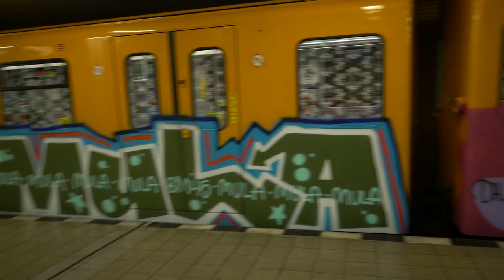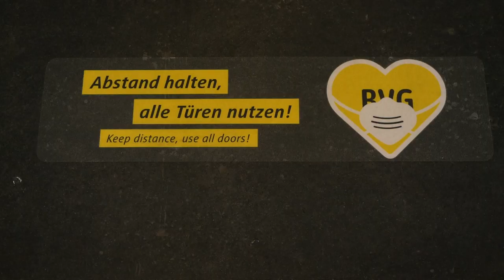WAS FÄHRT #20 | DYE, DREAM, HUZKIEZ & OUTBREAKS